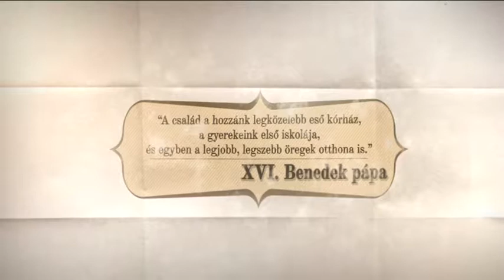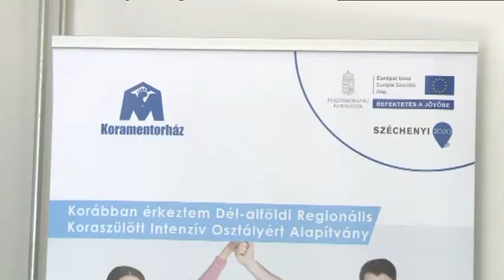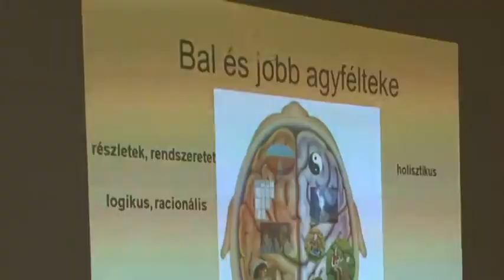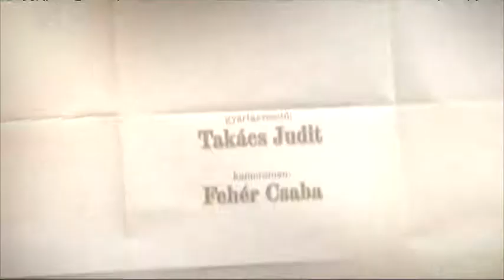CSALÁDBAN MARAD (2018. június 7.)